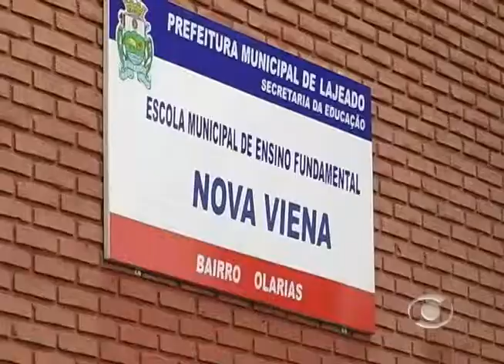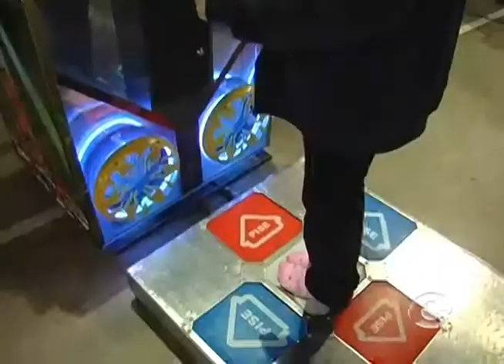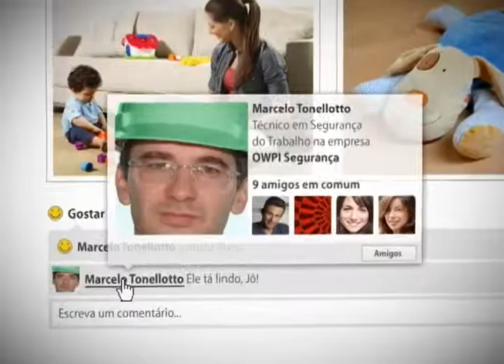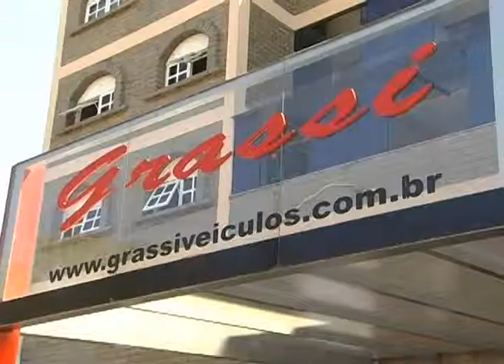Informativo Notícias 16 08 2013 parte 1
No Informativo Notícias desta sexta-feira, 16 de agosto, com Rita de Cássia, confira a Semana do Estudante comemorada na Escola Municipal Nova Viena de Lajeado; Um lugar no Vale direto da Turisvales; agenda com Bruna Lovato; Pelo Vale  e o comentário do advogado Ney Santos Arruda.